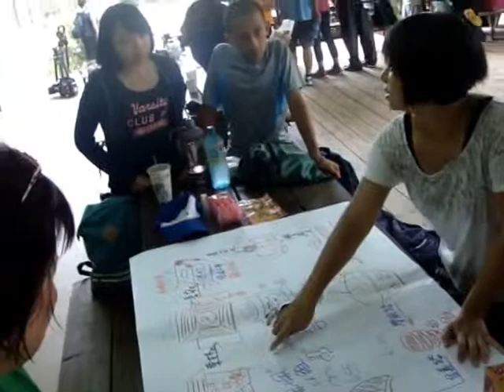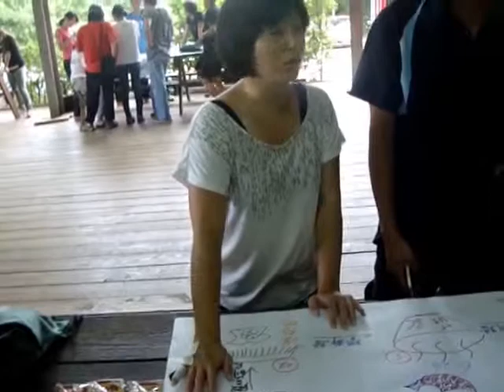1030806遠征式學習體驗活動：竹東鎮城市冒險經驗分享1